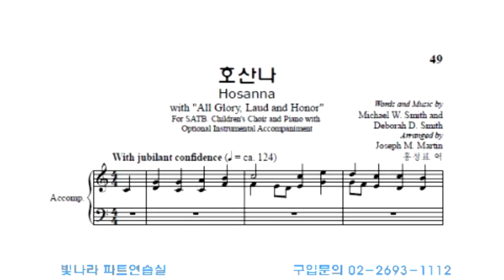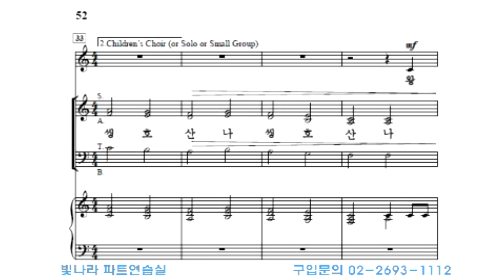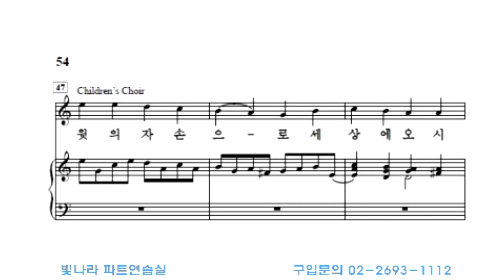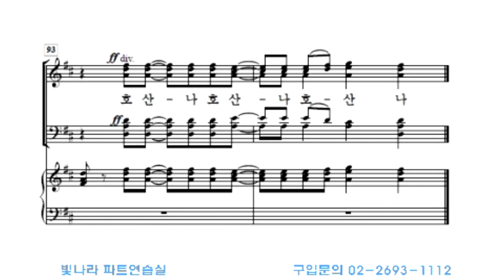빛나라 [놀라운소망 / 부활절칸타타] 05. 호산나 -합창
빛나라 [놀라운소망 / 부활절칸타타] 05. 호산나(arr. J. M. Martin) -합창